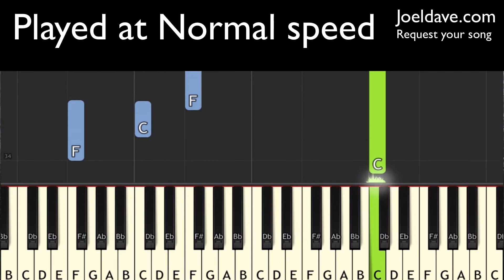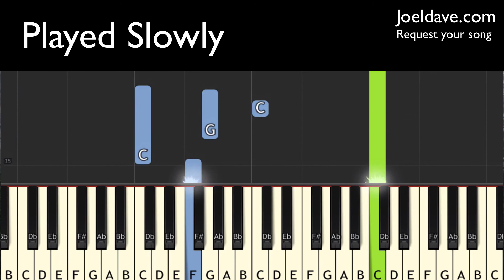PIANO LESSON - Grace Flows Down - Christy Nockels - Passion band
JoelDave.com